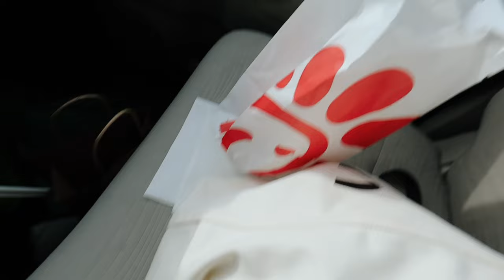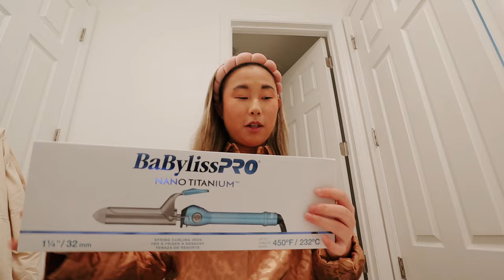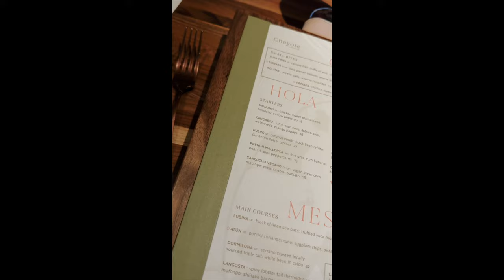DAY IN MY LIFE: dinner in winter park, trying new curling iron + grwm!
In this vlog I take you along my day of a casual Saturday. I work out, get ready for dinner and try out my new curling iron!

❥  Alex